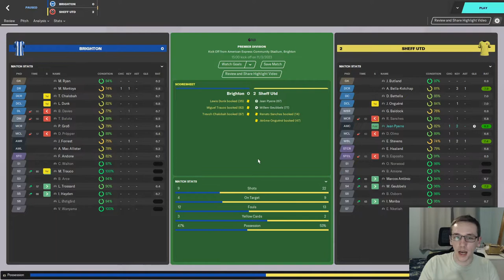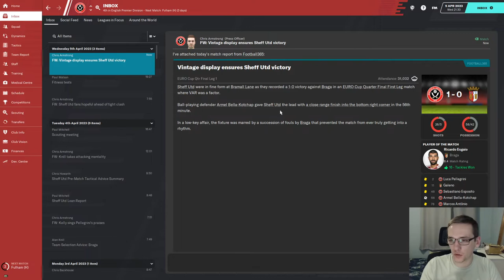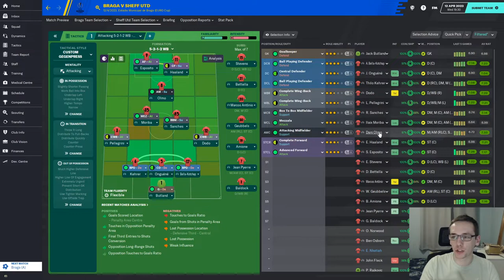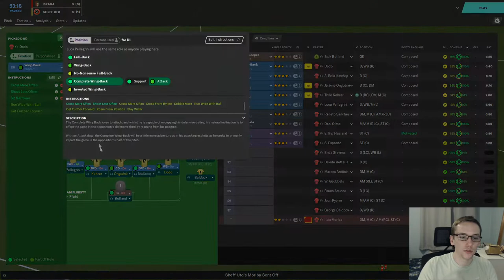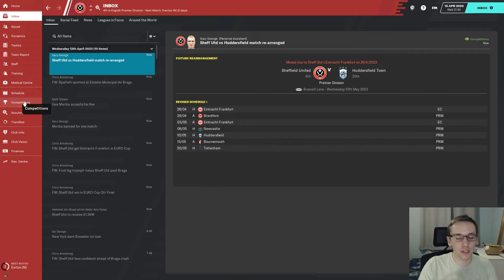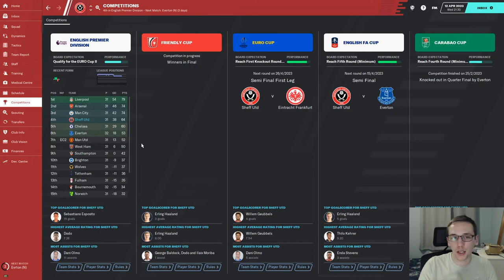SAF CHALLENGE | #32 SHEFFIELD UNITED | ROUGH FORM | FOOTBALL MANAGER 2020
In today's episode we take on Braga in the quarter finals of the Europa League.